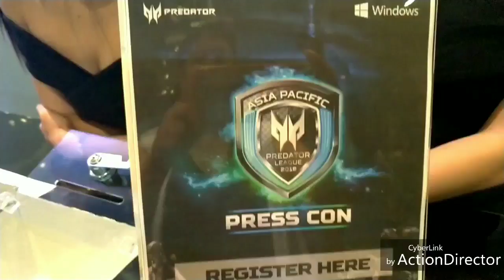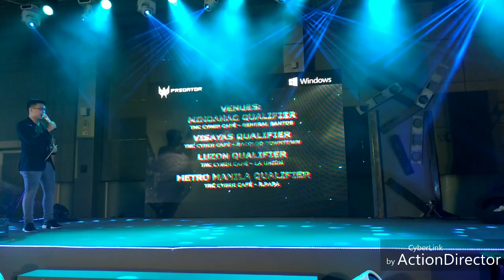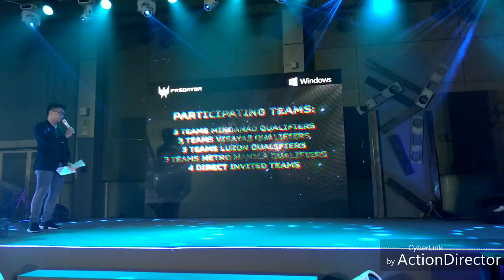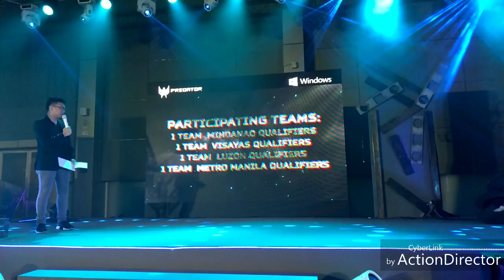Asia pacific predator league 2018 media launch